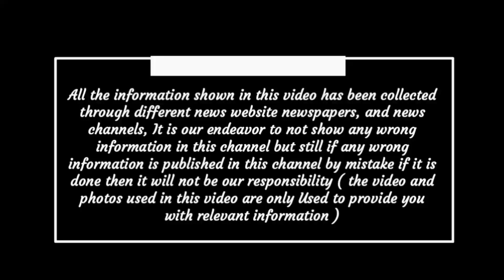Chhattisgarh latest news today